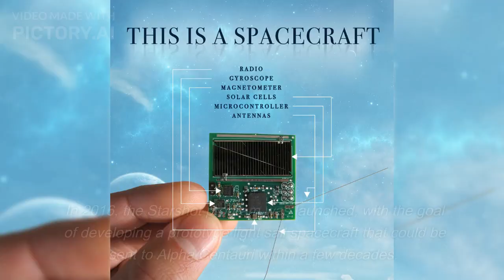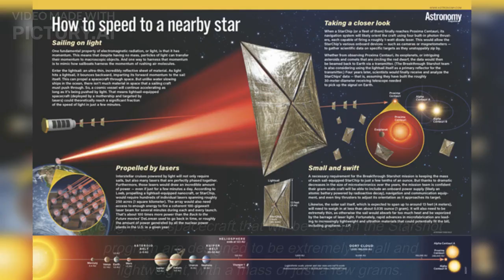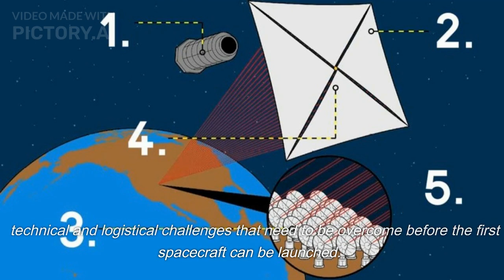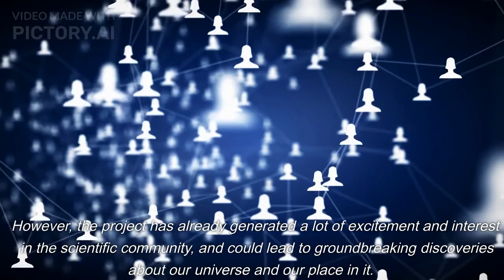"Starshot: Journey to Alpha Centauri with Light Sail Satellites"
The video content covers the history and current updates of the Starshot program, including its development of light sail satellites for interstellar travel. It explores the groundbreaking technology behind the program and the challenges and opportunities of exploring the Alpha Centauri system. The title of the video, "Starshot: Journey to Alpha Centauri with Light Sail Satellites," reflects the program's ambitious goal and innovative approach to interstellar exploration. Hashtags that could be used to describe the video content include Starshot InterstellarExploration LightSailTechnology.